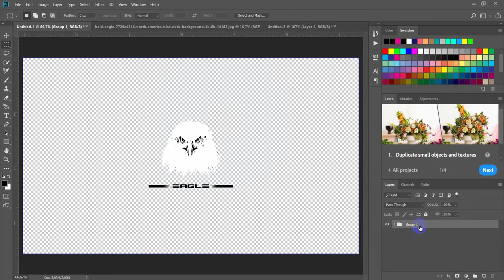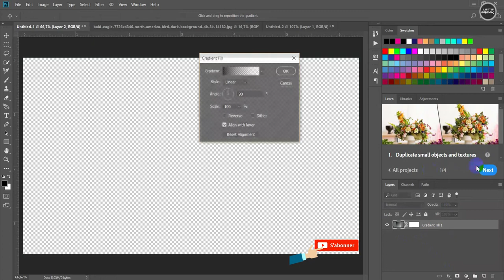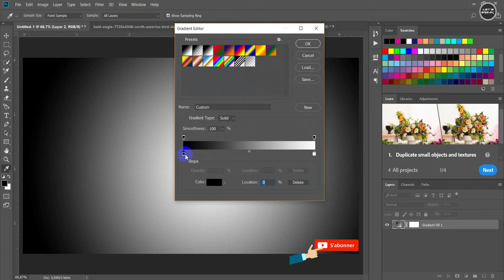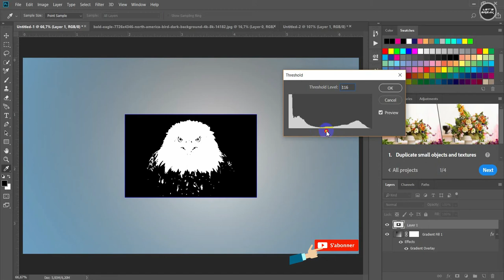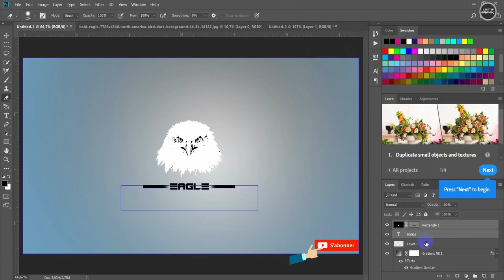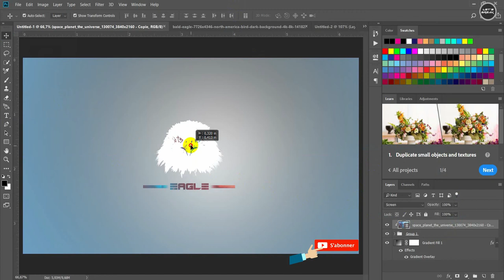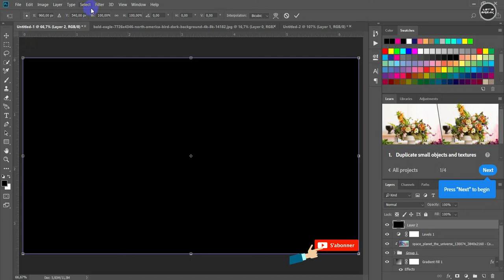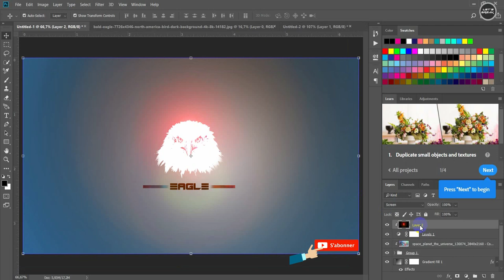Photoshop Tutorial Logo Design Galaxy Effect